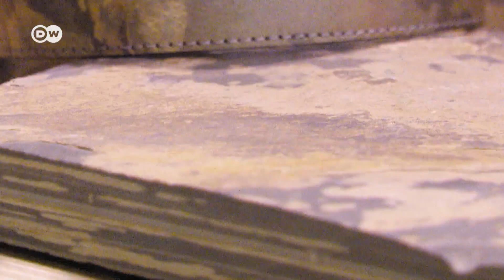Sapatos de pedra: nova aposta sustentável?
A ideia é de uma marca de calçados de Munique, na Alemanha. Sebastian Thies vem de uma família que fabrica sapatos há seis gerações, mas a pedra é um material completamente novo para ele: “é um material de centenas de milhões de anos, é realmente um produto natural. Cada par é único. Tecnicamente, não há vantagem com relação ao couro porque às vezes é até um pouco mais frágil. Claro que usar um sapato desses na Sibéria a menos 40 graus Celsius é um pouco difícil, mas para o cotidiano é completamente adequado.”

Mas como deixar a pedra tão flexível a ponto de virar um sapato? O processo começa com um enorme bloco de mármore ou ardósia transformado em placas milimétricas. O segredo está no material elástico que é colado à pedra.